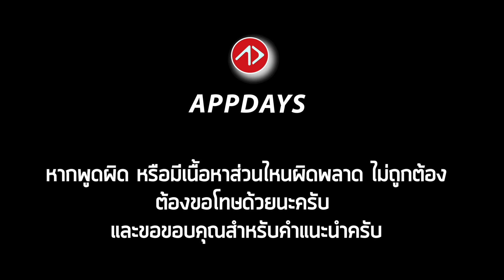บอลดำที่เทพขึ้นหลังอัพเดท | Blackball UPGRADES| PES 2020 DLC 4.0